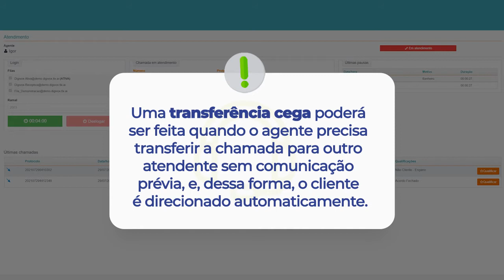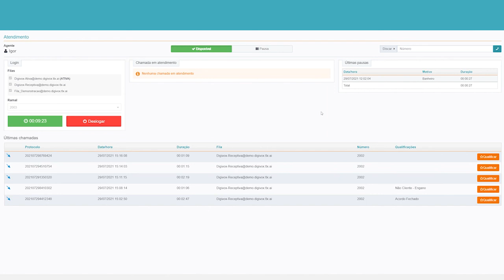Cloud Phone Pro | Como realizar transferências - Contact Center - Agente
Cloud Phone Pro é uma solução da Algar Telecom para que você reduza os custos e dar um salto de qualidade na comunicação interna e atendimento a clientes na sua empresa. Acesse para saber mais